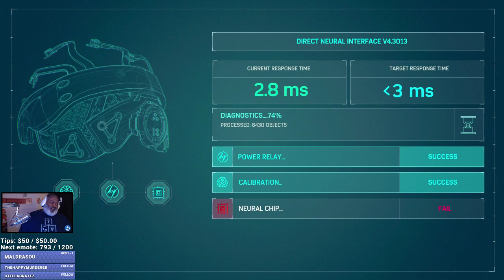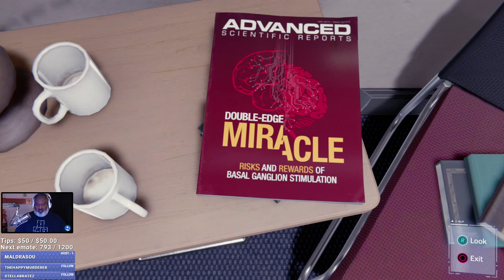Bwana Plays Marvel's Spider-man (PS4) - Episode 35